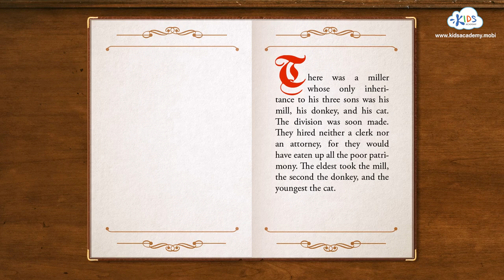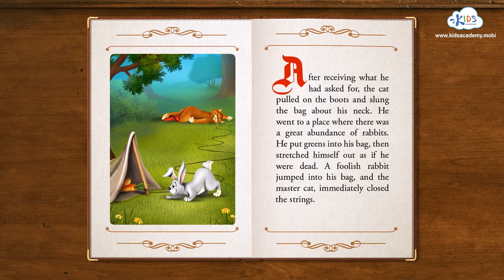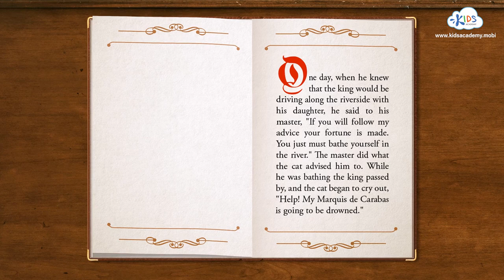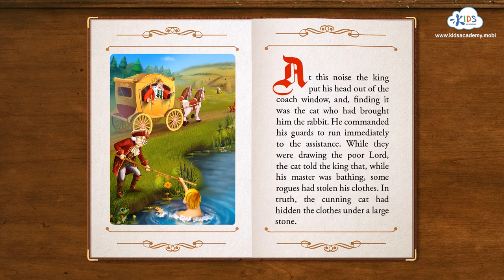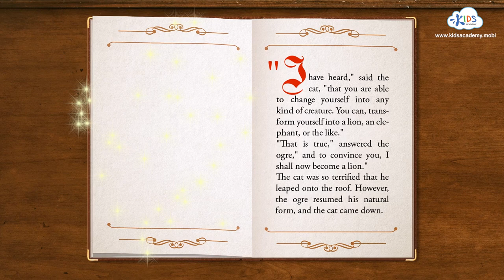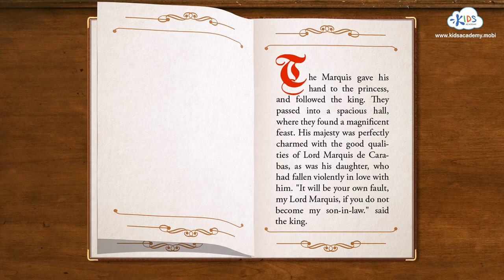Puss in Boots Story | Read Aloud Bedtime Story for Kids | Kids Academy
Welcome to Kids Academy! Today we are going to read aloud bedtime story for kids "Puss in boots". Puss in Boots is a bedtime story written by Giovanni Francesco Straparola in 1697. You see how many ages passed but this fairy tale is one of the most fundamental among stories for children. It is about the tricky cat and his master. Watch our version and you will see what one witty cat can do for his master.